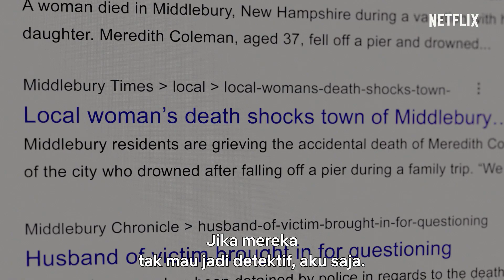The Woman in the House Across the Street from the Girl in the Window | Trailer Resmi | Netflix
Bagi Anna (Kristen Bell) yang sedang patah hati, hari-harinya selalu sama. Ia duduk sambil meminum anggur, memandang ke luar jendela, menyaksikan kehidupan terus berjalan tanpa dirinya. Namun, ketika seorang pria tampan (Tom Riley) dan putrinya yang manis pindah ke seberang rumah dan menjadi tetangganya, Anna mulai menemukan hiburan bagi kesedihannya. Namun kemudian, ia menyaksikan sebuah pembunuhan mengerikan... akan tetapi, benarkah itu terjadi? The Woman in the House Across the Street from the Girl in the Window tayang perdana 28 Januari, hanya di Netflix.

Sambil mengonsumsi anggur, pil, kaserol, dan ditemani imajinasi berlebihan, Anna terus mengawasi tetangga menawan di seberang jalan dan menyaksikan pembunuhan. Benarkah?